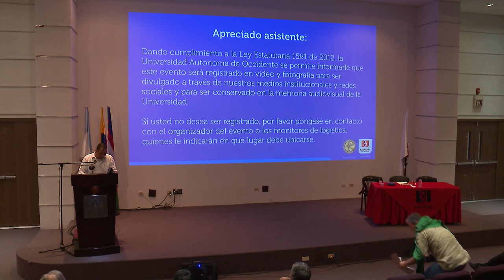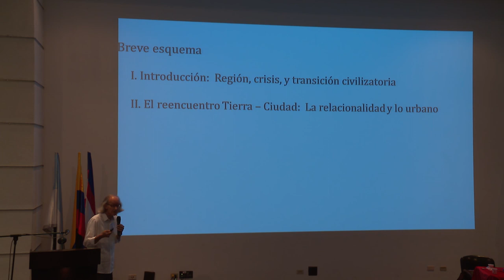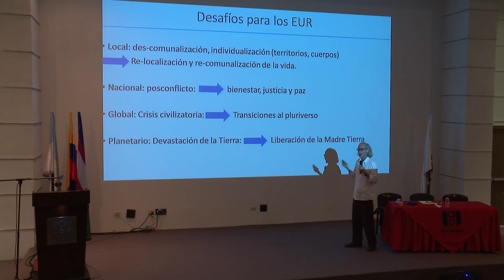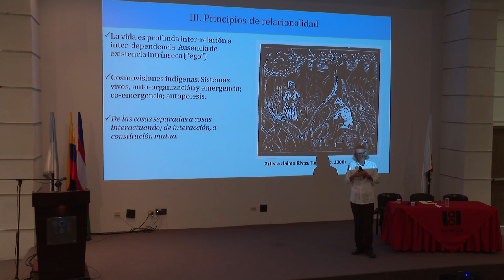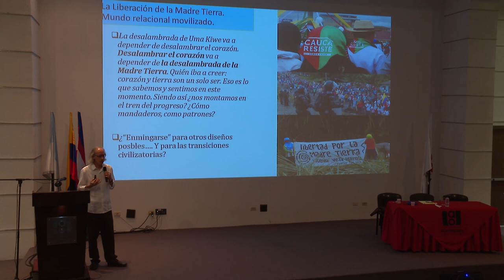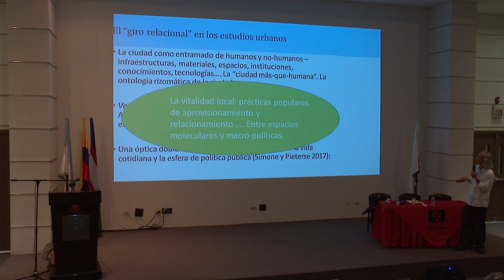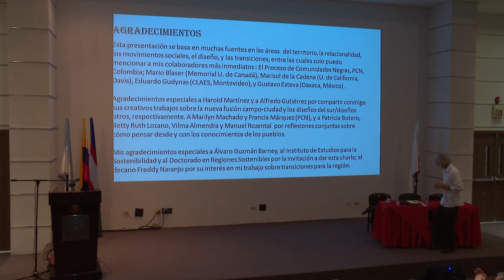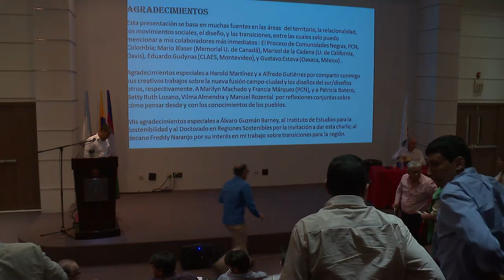‘Habitabilidad y Diseño: Territorialidades y Complejidad’. Arturo Escobar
‘Habitabilidad y Diseño: Territorialidades y Complejidad’ fue una conferencia presentada por Arturo Escobar, la cual se centró en la relación entre el territorio, las comunidades y los procesos de diseño de las ciudades teniendo en cuenta el problema de hábitat existente versus la construcción de la vida humana.